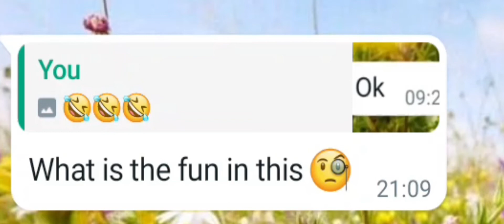My daddy sent a funny message to me in whatsapp